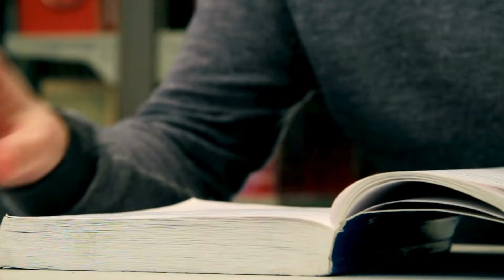نومنتخب ایرانی صدر مسعود پزشکیان کون ہیں؟ | Masoud Pezeshkian | Iran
Masoud Pezeshkian elected as the new President of Iran in the runoff election, securing 16.3 million votes.